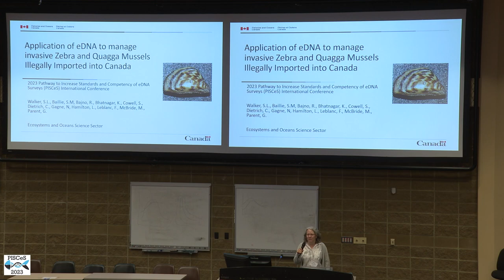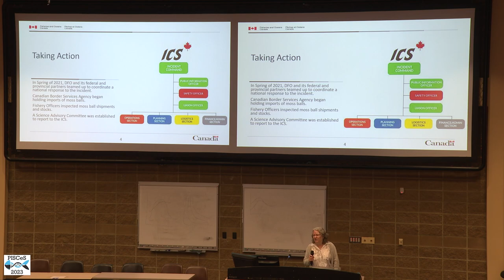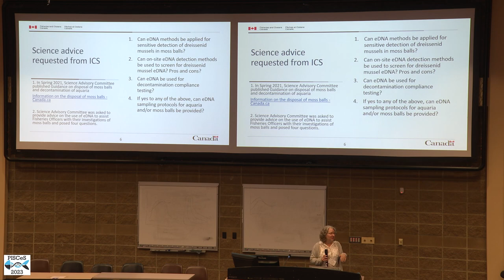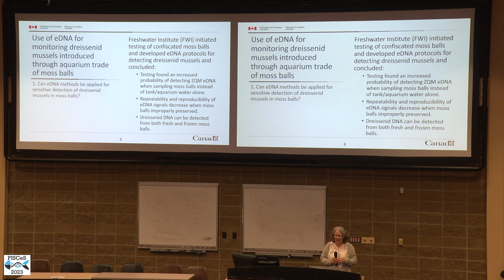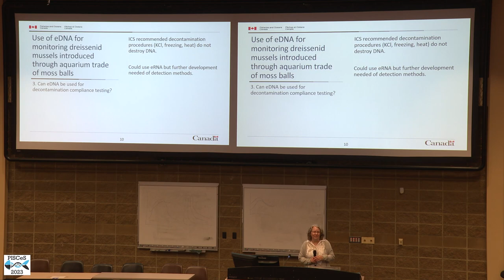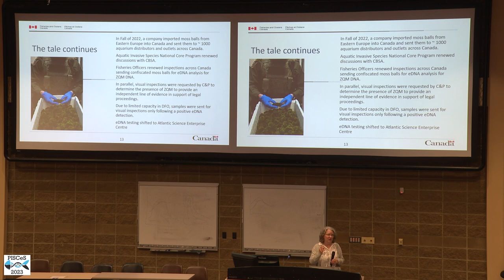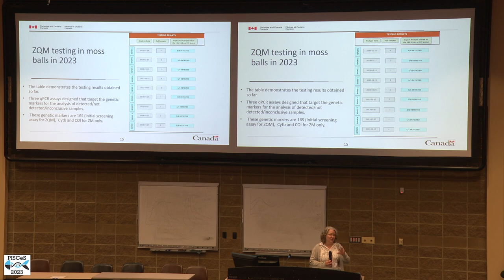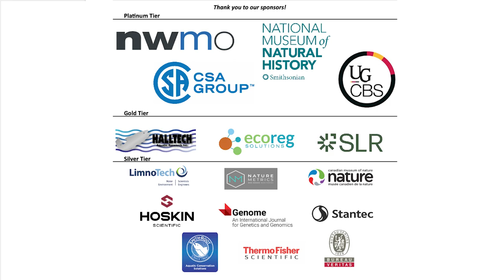PISCeS 2023 | Sherry Walker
Sherry Walker from DFO presents: "Applied application of eDNA to manage invasive Zebra and Quagga Mussels in aquarium moss balls" at The Pathway to Increase Standards and Competency of eDNA Surveys Conference (PISCeS 2023) held at the University of Guelph, June 20th.